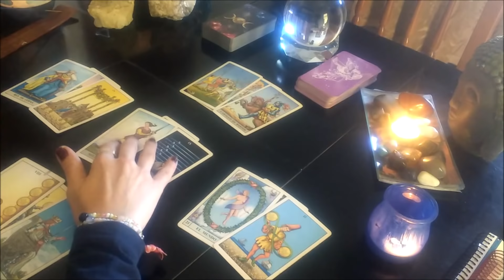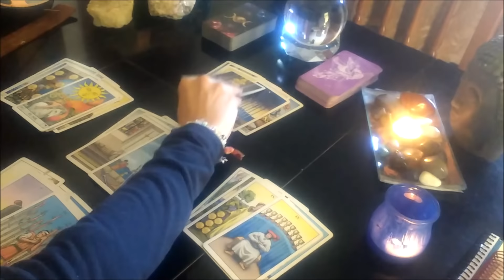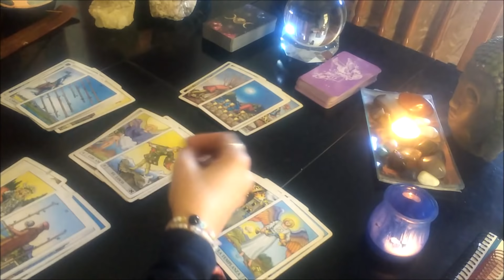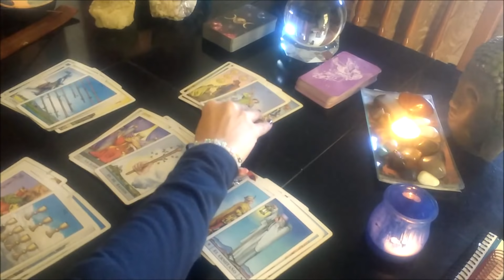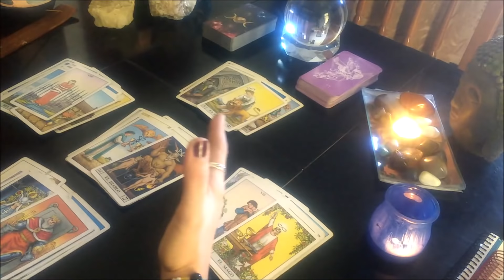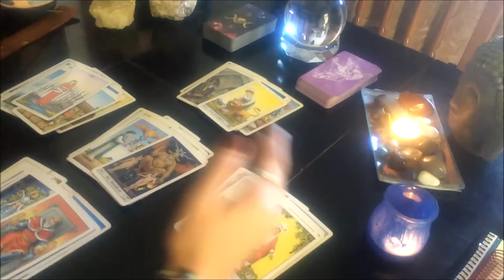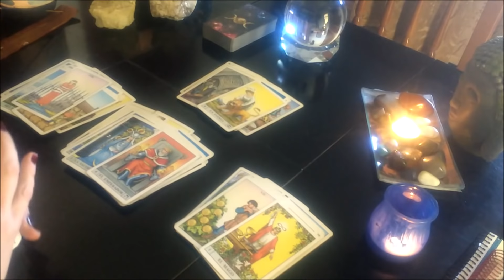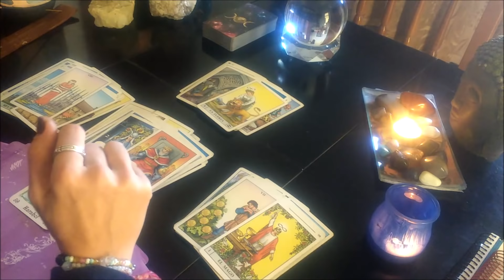♏Escorpio diciembre 2018 ¡Es momento de decidir!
Samsara Tarot y desarrollo interior
Tirada para Escorpio en el mes de diciembre de 2018.
Lecturas personalizadas con cita previa en el teléfono